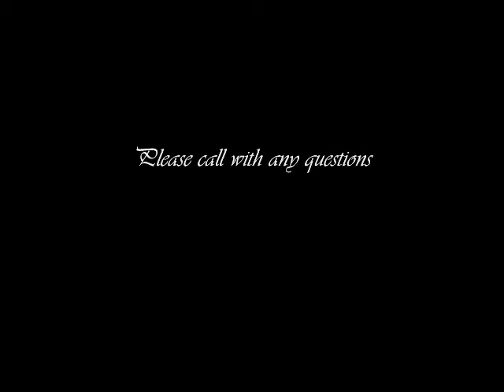Birds at FIsh Bowl Pets in Stamford Connecticut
- Here is a video clip on birds from our store, Fish Bowl Pet Shop, Stamford, CT.
We've been told that coming to our store is even better than going to the zoo!

You can contact us at FISH BOWL PET Shop by visiting our or coming to our store which is conveniently located at 1013 Hope Street, Stamford, CT 06907 (Just off exit 9 on I-95 or exit 36 on the Merritt Parkway) The store number is and the fax is . Call for hours.

(B) Our videoclips and special Youtube promotion:
Our website has several videoclips, of which the following have been excerpted as follows
(1) Videoclip #1 - Teacup stingray in the process of foraging for food (2)Videoclip #2 - Hero severon and spawning (3) Videoclip #3 - Koi, imported from Malaysia (4) Videoclip #4 - (5) Videoclip #5 - Videoclip #6 -

(C) As a special Youtube holiday promotion, we are offering viewers of any of these 6 videoclips the following: Print out the page you are viewing and bring it to Tony Aversano of Fish Bowl Pet Shop before December 31st. and you will receive $5 off your largest purchase between $25 and $49 and $10 off the largest purchase over $50. That simple. That easy. If there are over 20 participants, your name will also be entered into our raffle to win a free large fish tank!

(D) More about Fish Bowl Pet Shop and our large selections: We have been in business since 1982; serving our customers with a helpful, friendly and knowledgeable staff. We have a full line retail pet shop selling freshwater tropical fish, goldfish and marine tropical fish (all hand picked weekly). In addition, there are reptiles, small animals, live aquarium plants and lots more. Two levels over 2500 Sq feet. Supplies for all animals including dog and cat foods. We have a large selection pets including scores of kinds of (1) Fresh & Saltwater & tropical Fish and goldfish and Koi fish and male betta (2) birds such as Finches, Canaries, Cockatiels (3) Land & Aquatic Turtles (4) Iguanas (5) Hedgehogs (6) land kermit crabs & more. Also on our website are many videos and information about (a) Tips for the Beginner (b) Common Freshwater Fish Diseases (The Ten Commandments and (c) The Nitrogen Cycle.
(E) Parties: Looking for something different for a kids party? How about a FISH BOWL PETS Animal Party! You and your child can pick six different types of animals out of an array of about 15 different types of animals. Potential party animals include baby bunnies, guinea pigs, hamsters, gerbils, pet mice, chinchilla, hedgehog, bearded dragon, green iguana, small, medium or large snakes, frogs, newts, hermit crabs and ferrets and more.